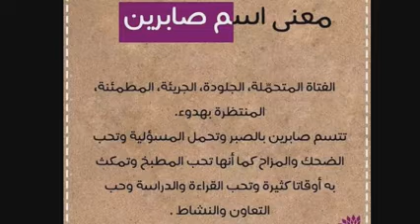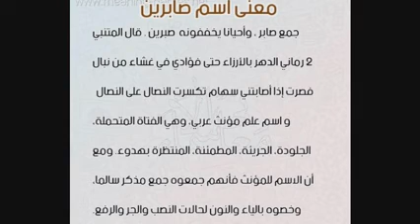تفسير اسم صابرين فى المنام | ما معنى اسم صابرين